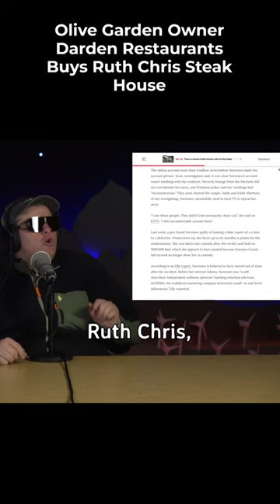Olive Garden Owner Darden Restaurants Buys Ruth Chris Ste